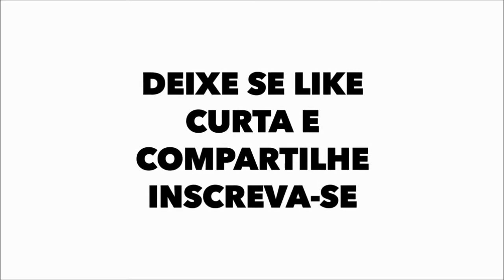TODOS OS CAMPEÕES DO CAMPEONATO BRASILEIROS 1959-2021 - CAMPEONES BRASILEÑOS 1959-2021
Todos os Campeões do Campeonato Brasileiro de 1959 à 2021
BRASILEIRÃO
10x Palmeiras (1960, 1967, 1967, 1969, 1972, 1973, 1993, 1994, 2016 e 2018)
8x Santos (1961, 1962, 1963, 1964, 1965, 1968, 2002 e 2004)
8x Flamengo (1980, 1982, 1983, 1987, 1992, 2009, 2019 e 2020)
7x Corinthians (1990, 1998, 1999, 2005, 2011, 2015 e 2017)
6x São Paulo (1977, 1986, 1991, 2006, 2007 e 2008)
4x Cruzeiro (1966, 2003, 2013 e 2014)
4x Vasco (1974, 1989, 1997 e 2000)
4x Fluminense (1970, 1984, 2010 e 2012)
3x Internacional (1975, 1976 e 1979)
2x Grêmio (1981 e 1996)
2x Botafogo (1968 e 1995)
2x Bahia (1959 e 1988)
2x Atlético MG (1971 e 2021)
1x Guarani (1978)
1x Athletico PR (2001)
1x Coritiba (1985)